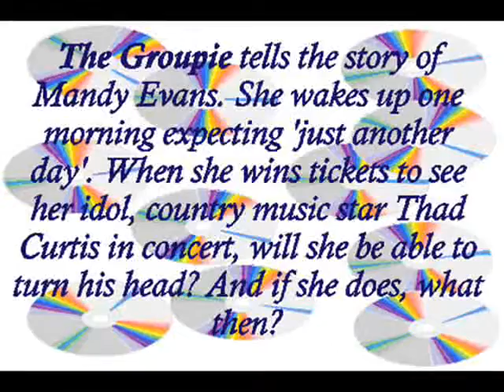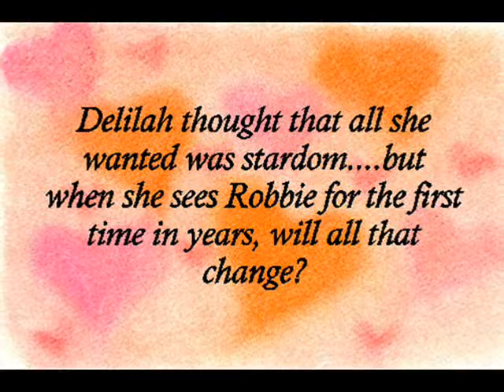Torrid Teasers Volume 30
Book trailer for Harris Channing's upcoming volume of Torrid Teasers from Whiskey Creek Press Torrids.
Included in the volume are "THE BODY DOUBLE" and "THE GROUPIE".  Due out in June 2007!  If you like your romance to sizzle, then check it out!